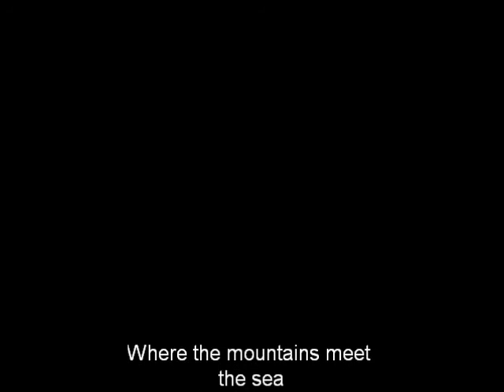Illawarra Movie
Glimpse of the Illawarra